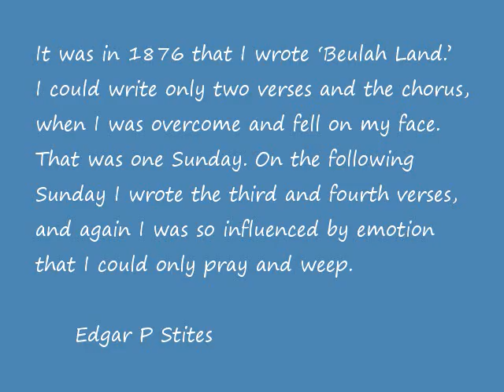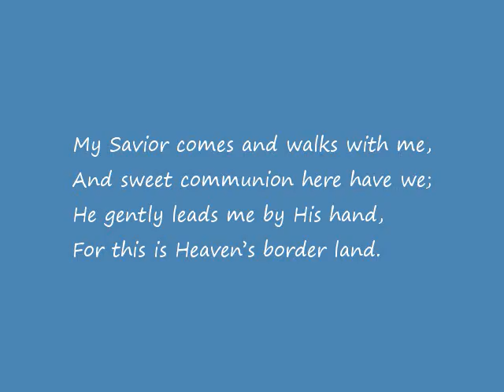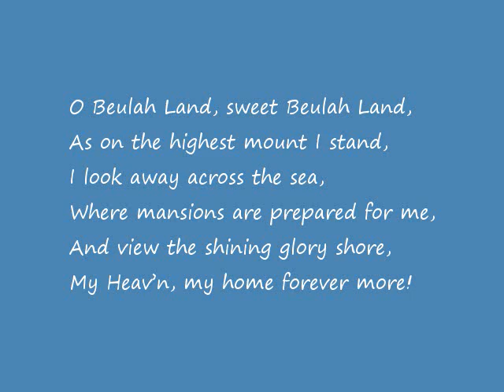Beulah Land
Support this artist. Purchase their music on Amazon
A cappella rendition of Beulah Land. Includes lyrics. Words by Edgar Stites and Music by John Sweney.